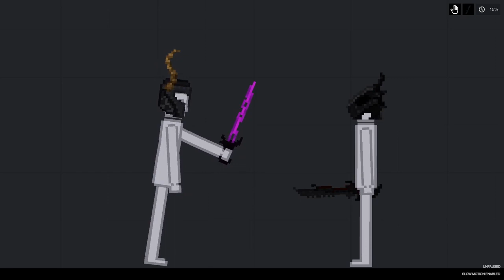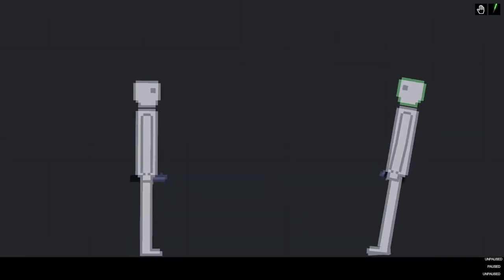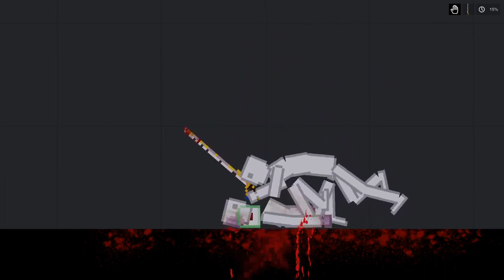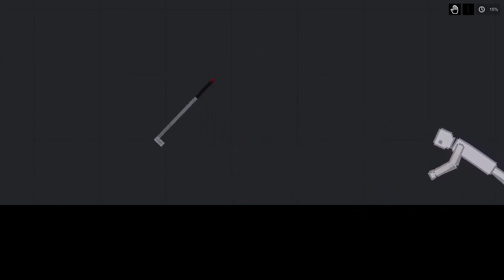People Fight on Melee Weapons in People Playground (19)